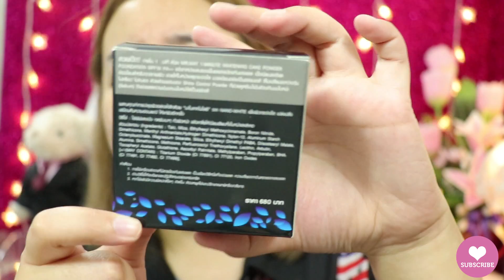///รีวิวแป้ง/// Mr.wat Brand สวยเป๊ะ!!! ภายใน 1 นาที + DEMO แต่งหน้าเบาๆ l Goldenfish32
รีวิว Mr.wat Brand สวยเป๊ะ!!! ภายใน 1 นาที
ด้วย MR.WAT 1-MINUTE WHITENING CAKE
POWDER FOUNDATION SPF18 PA++
อัพโหลดคลิปใหม่สัปดาห์ละ 1-2 คลิปนะคะ

ขอบพรคุณทางแบรนด์ด้วยค่า

:::รายละเอียดสินค้า:::: ราคาตลับละ 680 บาท
Mr.wat Brand สวยเป๊ะ!!! ภายใน 1 นาที ด้วย
MR.WAT 1-MINUTE WHITENING CAKE POWDER
FOUNDATION SPF18 PA++ แป้งทาหน้าผสมรองพื้น
และสารป้องกันแสงแดด เนื้อเนียนละเอียด อ่อนโยน
สำหรับทุกสภาพผิว ช่วยให้ใบหน้าแลดูกระจ่างใสนวลเนียน
อย่างเป็นธรรมชาติ สีไม่เปลี่ยนระหว่างวัน ไม่ดร๊อป ไม่หมอง
ด้วยส่วนผสมของ Shine Control Powder ที่ช่วยดูดซับน้ำมัน
ส่วนเกินบนใบหน้า (Sebum) จึงช่วยลดความมันเงาบนใบหน้า
ได้เป็นอย่างดีผสานคุณค่าการบำรุงผิวอย่างล้ำลึกด้วย
“นาโนเทคโนโลยี” จาก NANO-WHITE เพื่อผิวกระจ่างใส
เปล่งปลั่ง เสมือนคืนความอ่อนเยาว์ให้แก่ผิวอีกครั้ง”

ช่องยูทูปตามลิ้งค์นี้เลยค่ะ

เพจเฟสบุ๊ค อัพเดทเรื่องสวยๆงามๆ ตลอดๆนะคะ

กิน เที่ยว ลั้ลล้า ต้องฟอลโล่ไอจีนี้เลยจ้า

ติดต่อเรื่องงาน หรือข้อมูลอื่นๆส่งเมลล์นะคะ

// M A I L B O X// จัดส่งของได้ที่ // ขอบคุณค่า
1780 / 162-163 ตึก Tichy Coffee
ถนนท่าโพธิ์ ตำบลท่าวัง อำเภอเมือง
จังหวัดนครศรีธรรมราช ปณ. 80000